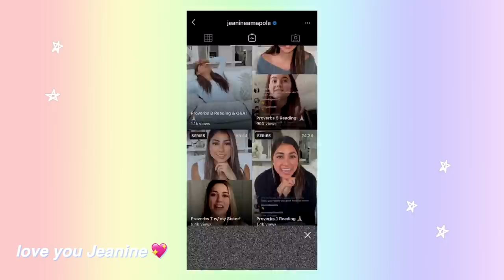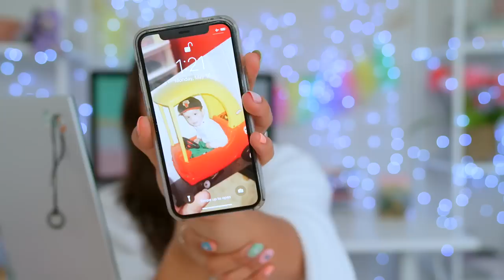finally coming clean & answering your questions (100% honest)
Hi Outties!♡ 🌈Grab yoself a snack & let's chat about life, faith, waiting until marriage, 5-minute crafts🤡, moving, my breast explant, confidence, Dennis & a little bit of EVERYTHING!👏🏽See you on Saturday for a normal video🙂✨

👀 If you see this, comment the color of how you're doing:
💜I feel centered
💙I am doing okay
💚I am meh
💛I am slowly declining
💔I wouldn't mind if someone reached out

All products used:
Cream: Kate Somerville Recovery Serum
Cream: Kate Somerville Recovery Cream
Eyeshadow: Natasha Denona coral Palette
Eyeshadow: Urban Decay Naked Honey
Eyeliner: Araceli - Liquid Eyeliner
Foundation: Estee Lauder Double Wear
Highlighter: Stila - Kitten
Brows: Benefit Styler
Lashes: Benefit Bad Gal
Blush: Milani Luminoso
Bronzer: Mac Give me Sun
Lips: Charolette Tilbury Pillow Talk

Please help me translate my videos. All the credit will go to YOU!